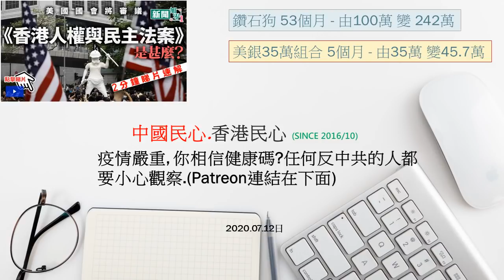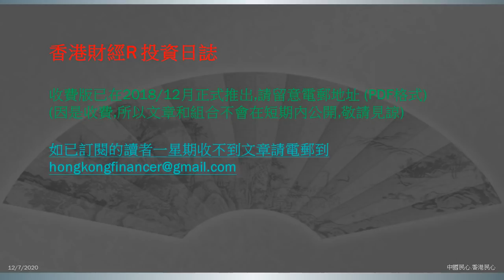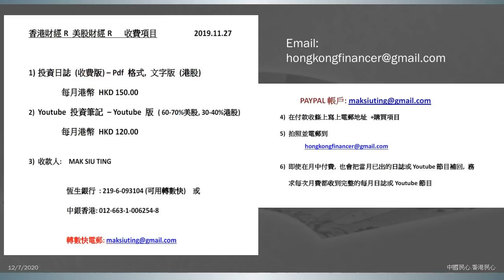中國民心香港民心20200712 疫情嚴重, 你相信健康碼?任何反中共的人都要小心觀察.(Patreon連結在下面)